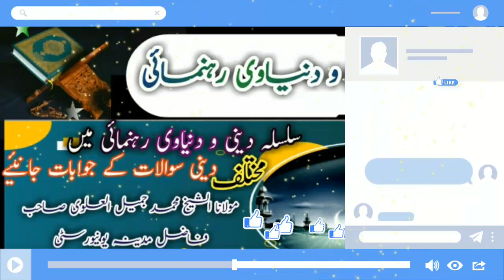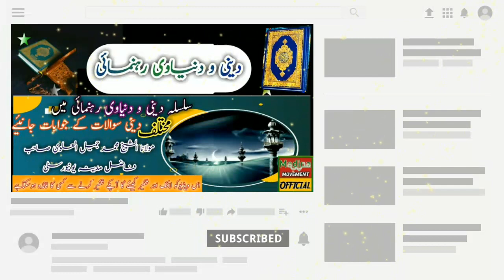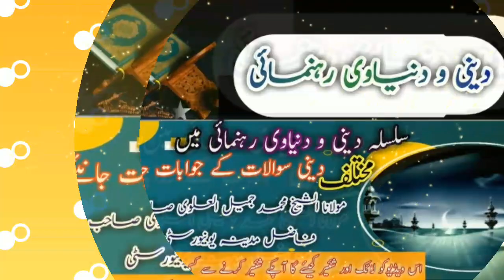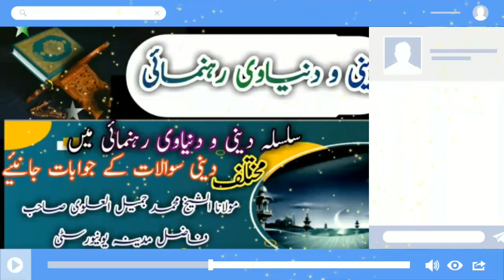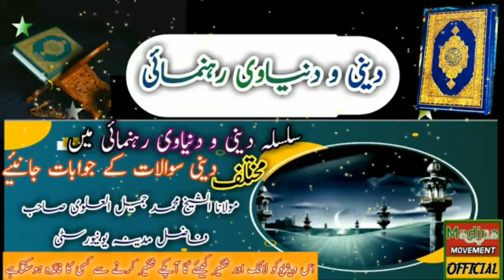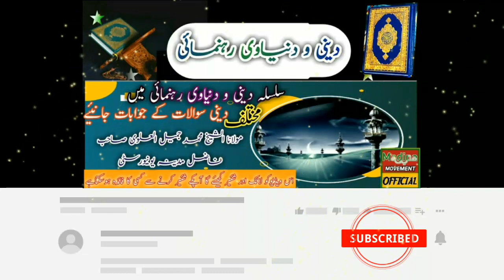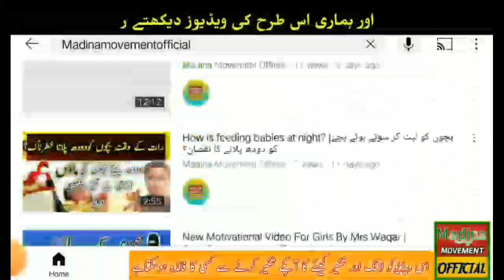Fehm-e-Deen Course Lecture | Different Important Islamic Question's Answers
Fahm-e-Deen Course by Molana
Jameel Alvi Sab from Madina University
Madina Movement Official Channal First Intro video by MMT

This is Islamic Inttertainment Vlogs and IT Channal

Madina Movement Official